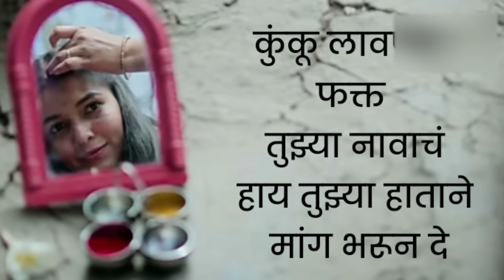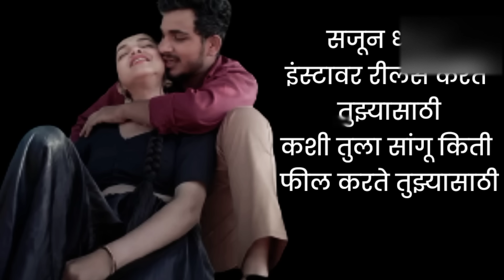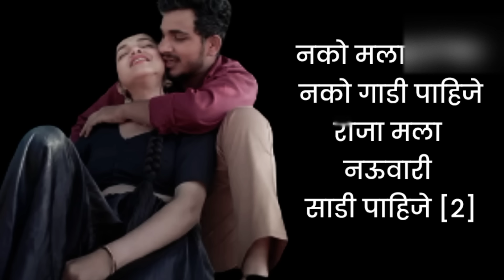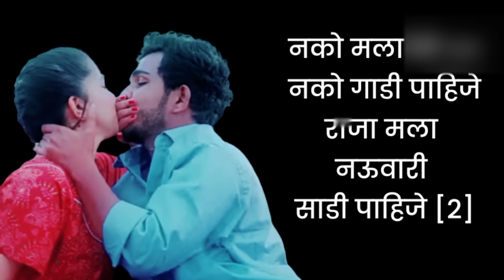नऊवारी साडी पाहिजे | NAKO MALA BANGLA NAKO GADI PAHIJE SONG LYRICS | SANJU RATHOD | PRAJAKTA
Song Credit

Song : Nauvari
Singer : Sanju Rathod
Lyrics : Sanju Rathod
Music Label : Sanju Rathod SR

Nauvari Lyrics In Marathi

कुंकू लावणार
फक्त तुझ्या नावाचं
हाय तुझ्या हाताने
मांग भरून दे

सुखादुखाची साथी
तुझी होणारी
हाय तुझ्या हाताने
घास भरून दे

तु फक्त बोल
कुठली गाडी पाहिजे
हिरो होंडा की
ऑडी पाहिजे

ओठांची लाली नी
कानाची बाली
की हातात सोन्याची
घडी पाहिजे

नको मला बंगला
नको गाडी पाहिजे
राजा मला नऊवारी
साडी पाहिजे

नको मला बंगला
नको गाडी पाहिजे
राजा मला नऊवारी
साडी पाहिजे